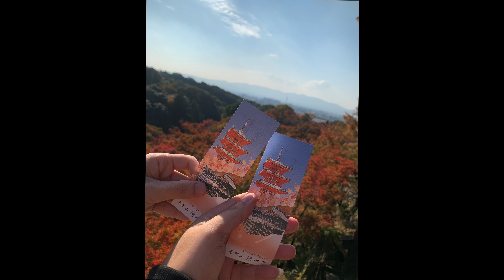Japan · 秋の日 [Part 2] Kiyomizu-dera Temple